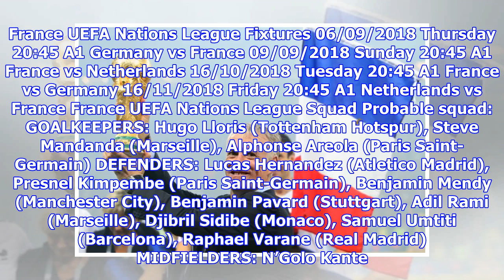France UEFA Nations League Fixtures, Squad, Group, Guide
Coming off the back of a World Cup win, can France sustain their dominance at the top of the game? France UEFA Nations League Fixtures, Squad, Group, Guide France are once again going to be tough to beat in international competition, especially because their confidence will be sky-high after winning the World Cup in Russia earlier this year. Additionally they have a global star in Kylian Mbappe and the core of their team will remain the same. However the question is whether they can sustain their high level of play in the UEFA Nations League competition. In their group they face two sides with poor World Cups in that Germany got knocked out in the group stages and the Netherlands did not even qualify for the tournament. We expect France to be strong once again. Kylian Mbappe of France (Getty Images) The Coach  Didier Deschamps, age 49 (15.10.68) The former France captain won the 1998 World Cup and Euro 2000 as a player before taking over as the country’s coach in 2012. Known for his no...